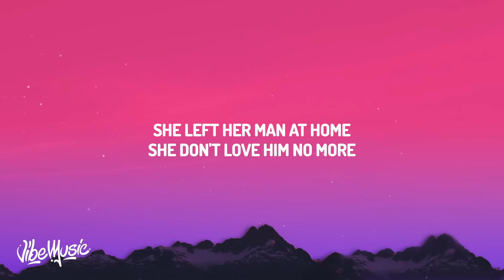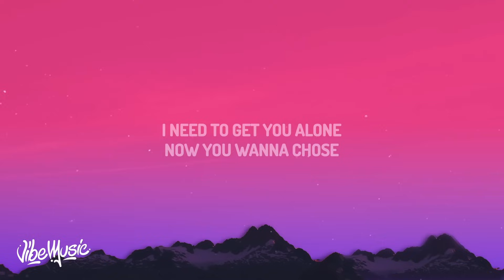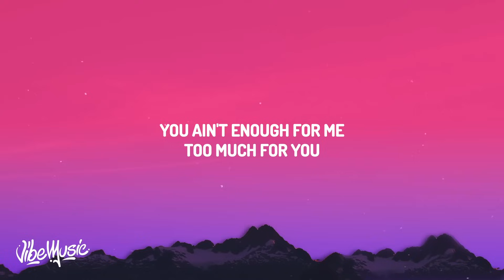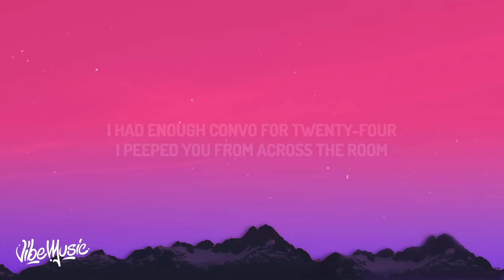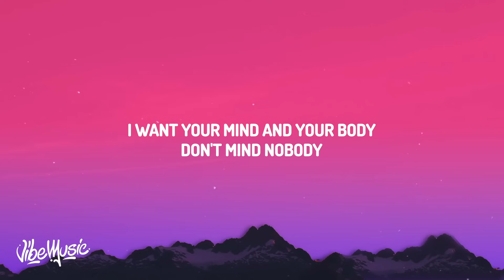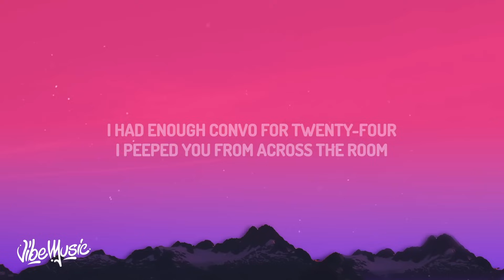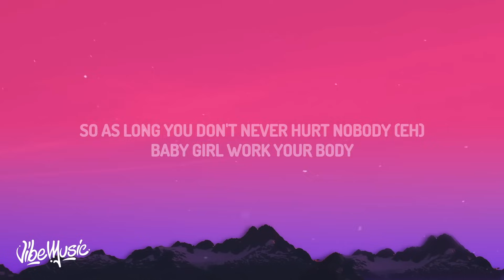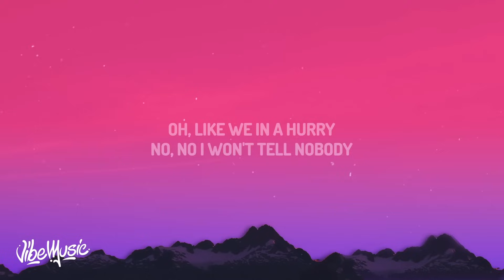[1 HOUR 🕐] French Montana - Unforgettable (Lyrics) ft Swae Lee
(Lyrics):
It's not good enough for me, since I been with you, ooh
It's not gonna work for you, nobody can equal me, I know
I'm gonna catch the rhythm while she push up against me
Ooh, and she tipsy
I had enough convo for twenty-four
I peeped you from across the room
Pretty little body, dancing like GoGo, aye
Ooh, why not?
A fucking good time, never hurt nobody
I got to give it to her like we in a marriage
Ride with me, boss (boss)
Now you wanna chose
Just popped bubbly in the 'cuzi
It's not good enough for me, since I been with you
Pretty little body, dancing like GoGo, ay
Ooh, why not?
If you loved your girl then I'm so, so sorry
Too much for you
Alone
I'ma curve my best for you
You know, so pick up that dress for me
Leave the rest home
Too much combo twenty-four hours
When you stand next to twenty-four karats
So as long you don't never hurt nobody (eh)
Baby girl work your body
Work your body
And you are unforgettable
I need get you alone
Now you wanna chose (ooh)